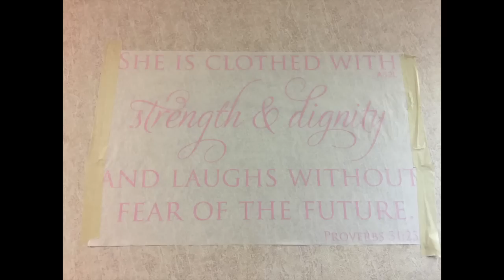NEW! Car Vlog / eBay Shoes / Decorating / Celebrities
Drive with me to the store and let's chat about shoes, decorating, and celebrities in Palm Springs.